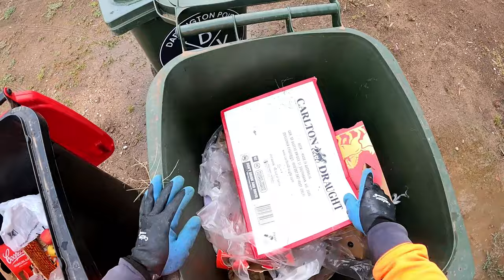Dumpster Diving Part 1 Getting It Done Before The Heaven's Open Up